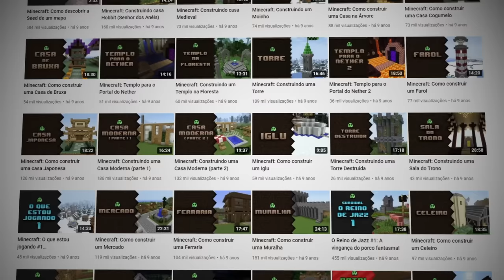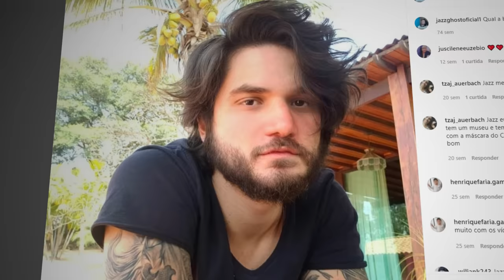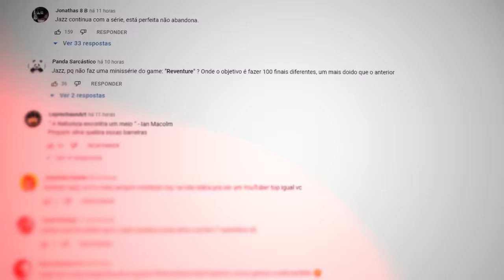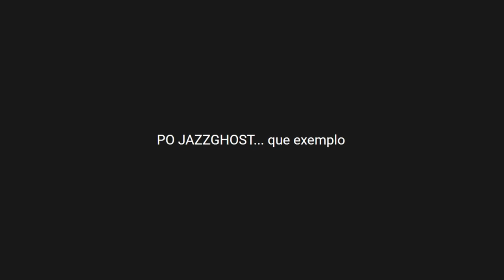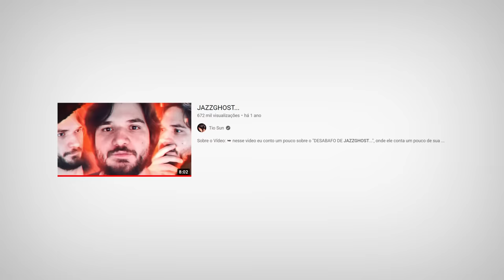UM EXEMPLO CHAMADO JAZZGHOST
Queria comentar sobre, até pq eu acho muito importante...

É mais um vídeo de boas, pq essa semana não tava afim de fazer tema pesado, sobre alguma treta ou coisa parecida.

0:00 - eu reclamando da vida
0:26 - todo o contexto...
1:36 - jazzghost e seu desabafo.
2:26 - não dá pra ser sozinho...
3:39 - o ponto do vídeo
4:46 - po jazzghost... que exemplo
5:33 - finalização

PO JAZZGHOST... (que exemplo)